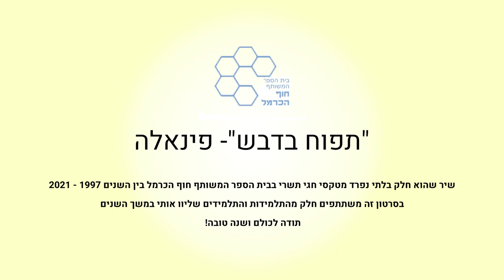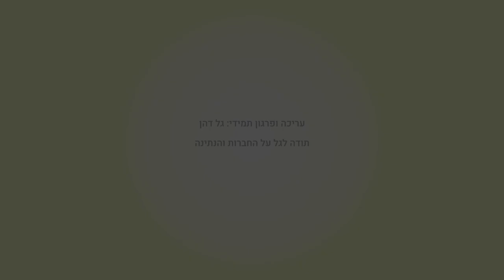תפוח בדבש - פינאלה. בית ספר המשותף חוף הכרמל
סיכום של קבלת חגי תשרי בשירה של מרק מאיירס עם תלמידי בית הספר בין השנים  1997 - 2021. בסרטון שרים:
סיון טלמור 2005
 עדן לוי 2008
ארד אבני 2018
עדן ברייט בזק 2018
רוי אמסלם 2019
דורון אשכול 2020
גולן כהן 2021